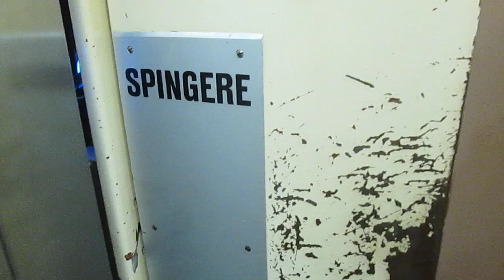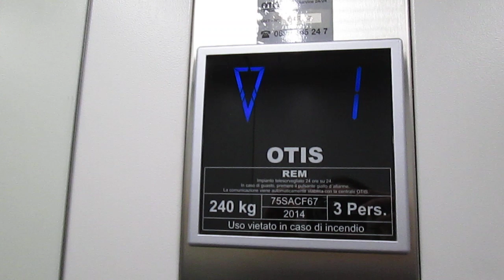Lift Schlieren @ entrance A of building "Ing. Luigi Bassi", Via Rodari 10, Lugano-Besso Switzerland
Ecco di seguito le caratteristiche tecniche/Following technical informations:
-Marca/Brand: Schlieren
-Mod: OTIS (hanno cambiato i pulsanti, quadro di manovra aggiungendo il ReGendrive, motore, rifatto la cabina e purtroppo hanno aggiunto le porte di cabina/they have replaced the fixtures, controller adding ReGendrive, machine, rebuilt the cab and sadly added inner doors)
-Azionamento/Type: Elettrico, con macchina in basso/Bottom-Drive Traction
-Capacità/Capacity: 240 KG / 3 Pers.